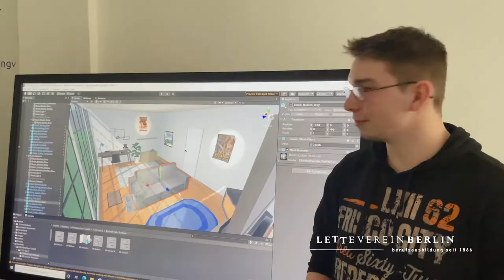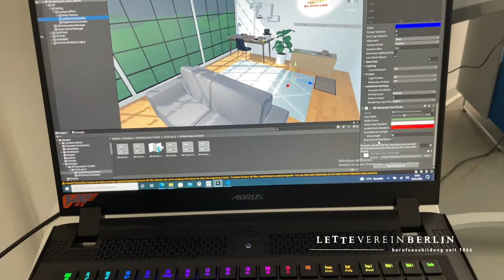Virtual Reality | Ausbildungsgang Medieninformatik | Interaktive Animation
Niclas Fuhlbrück hat im Unterricht in der hauseigenen VR-Lounge einen Escape-Room programmiert. Angefertigt hat er ihn mit dem Programm Unity.